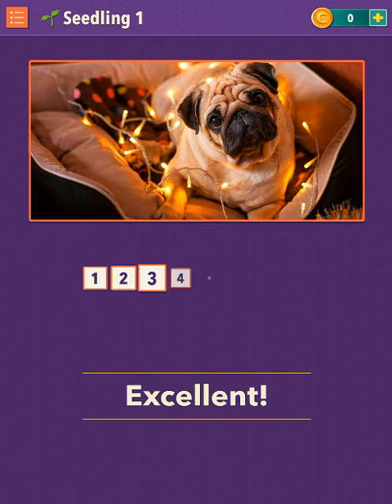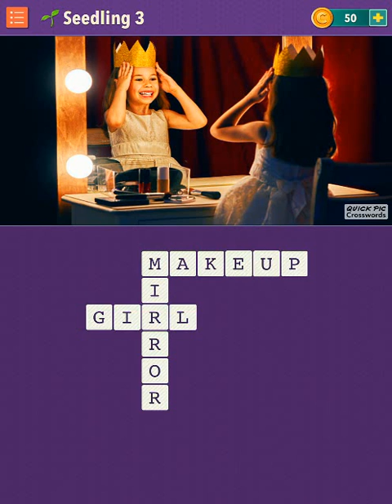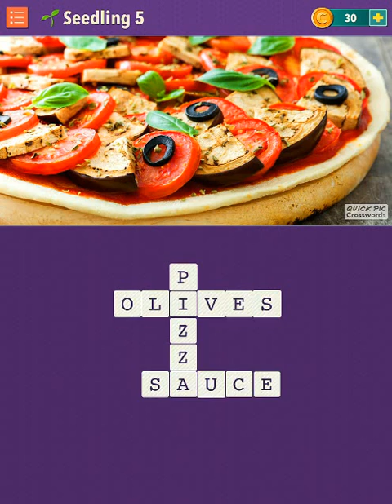Quick Pic Crosswords iOS Gameplay